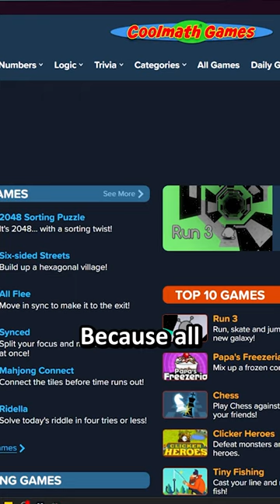The Failure Of Sherwood Dungeon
Sherwood Dungeon is an award winning viral MMORPG game made by MaidMarian that at the time was considered to be on a similar level to other classic online MMO games like RuneScape and WoW. Although the game has stuck around for so long, it's way past it's peak and some think it was destined to fail.

FRIENDS:
♦None